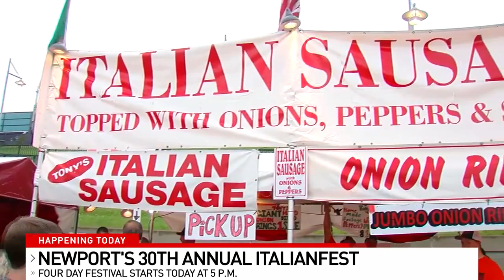30th annual Italianfest returns to Newport